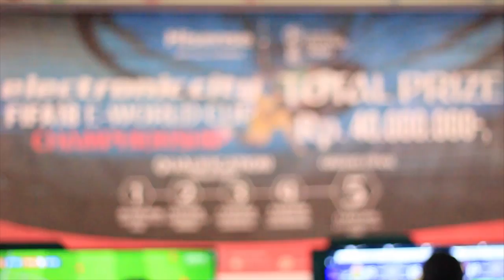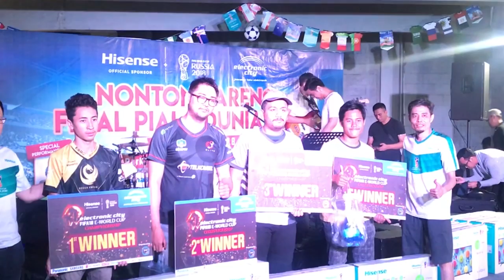RECCA MAVERICK 1ST WINNER FIFA18 ELECTRONIC CITY E-WORLD CUP CHAMPIONSHIP